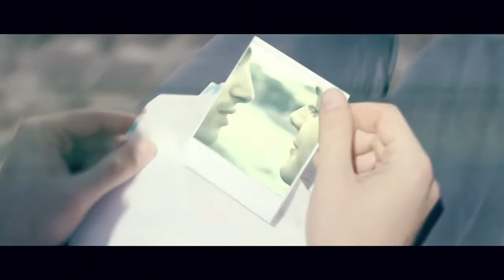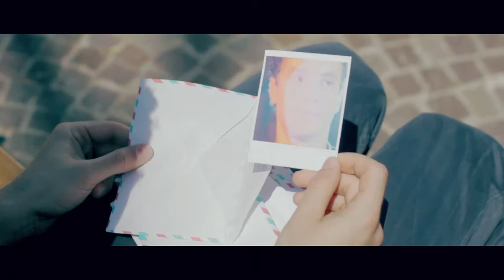Come Non Detto - Syria ft Ghemon - Title Song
Title Song del film COME NON DETTO in uscita il 7 settembre 2012 - SYRIA feat. GHEMON